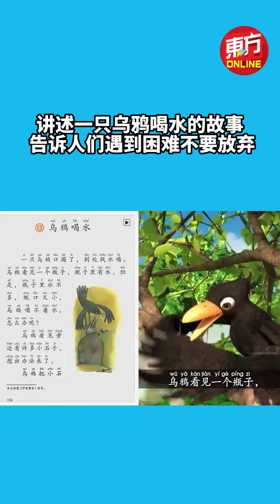《乌鸦喝水》是真的！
近日，一段乌鸦喝水的视频引起网民热议。一只乌鸦不断将石子衔起，扔进一个矿泉水瓶中，试图从中取水喝。它一遍又一遍地重复，终于成功喝到水。

这和我们小时候在课本中读到的伊索寓言故事《乌鸦喝水》（Aesop's Fables: The Crow and the Pitcher）描写一模一样。

据了解，"乌鸦喝水" 的场景发生在中国广东惠州浮生六季生态园。工作人员受访时表示，他们放下瓶子和石子，乌鸦会如视频中那样喝水。主要是让小朋友体会课本教材上的内容。

“没有摆拍和虚构，是真实的。我们也没有训练过，应该属于动物的本能。” （画面取自网络）